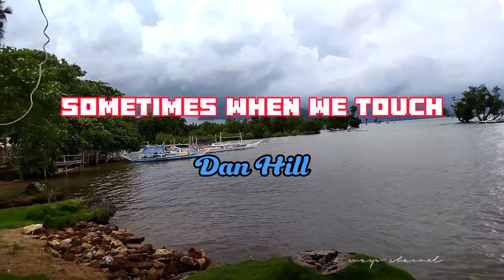SOMETIMES WHEN WE TOUCH - - Dan Hill